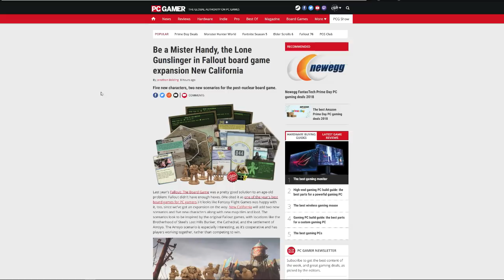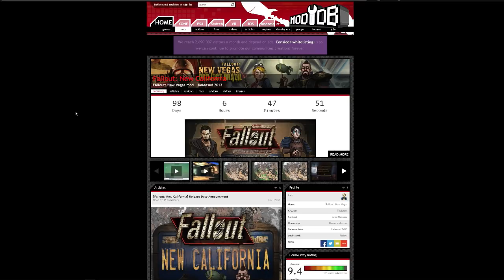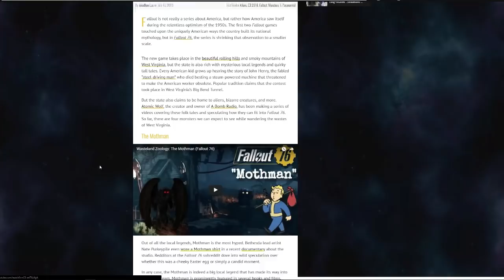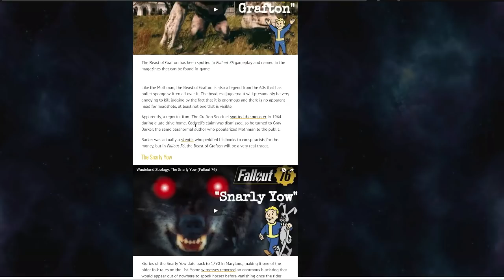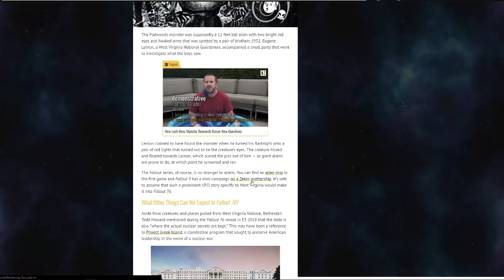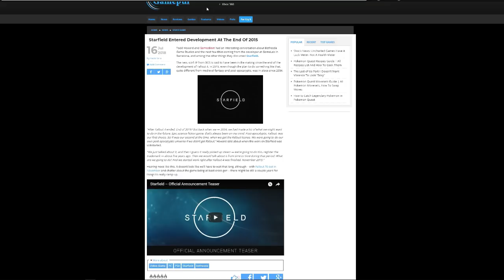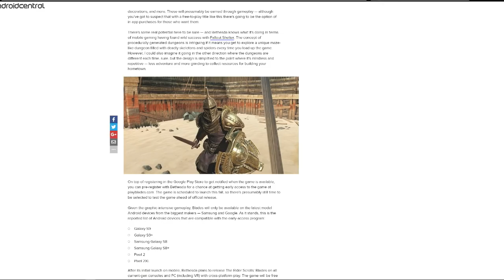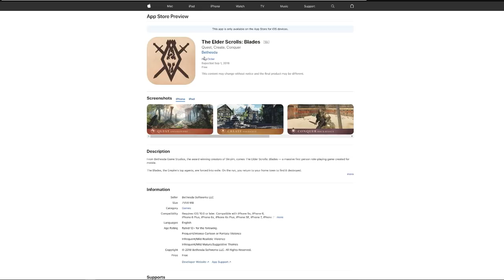Bethesda news: Fallout New California / Fallout 76 / Starfield / TES Blades / Claustrophobia